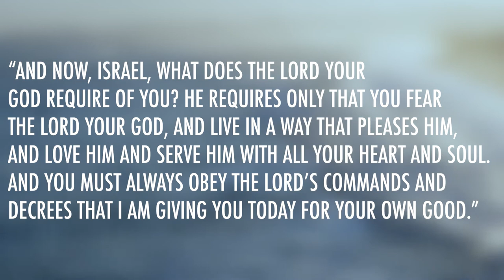Deuteronomy 10 | Daily in the Word | Pastor Todd Giampietro